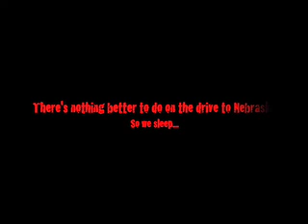Day 9 of the 12 Days After Christmas Tour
Nebraska. need we say more?